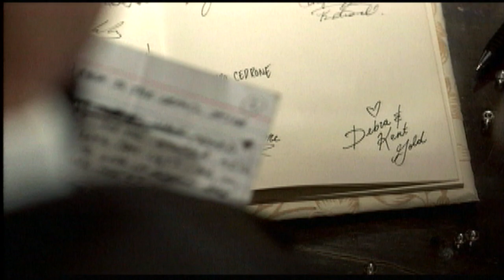The Reception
Tim is a proud father-of-the-bride, but also lonely. At his daughter's wedding reception, he spots an attractive woman and is instantly transfixed. Is this his chance to find true love?

Writer/Director: Philip Riccio
Composer: Andre Ethier
Actors: Nicholas Campbell, Martha Burns, Rick Roberts
Producers: Philip Riccio, Brent Barclay, Tim Friese, Calder Road Films, Carney Productions
Funder: Bravo!FACT